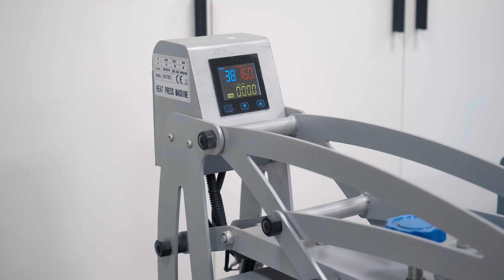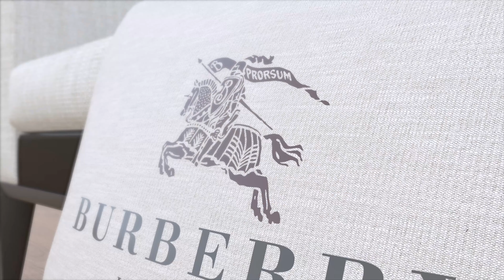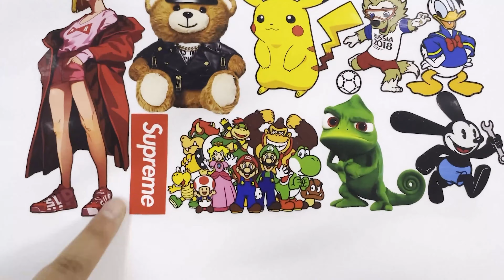😉Impresión DTF y DTG, ¿Cómo elegir?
Hoy presentaremos las similitudes y diferencias entre la impresión DTF y la impresión DTG.

Conozca más sobre nuestra última impresora DTF todo en uno A3 Ultra-A

✨SUBLISTAR which is subordinate to FeiYue Digital Inc. is a leading manufacturer & supplier of advanced digital textile and hard goods printing machines. We provide one-stop solutions (DTF printing, DTG printing, UV printing, sublimation printing) for a large number of applications in the printing industry, with a product range suitable for different production process stages.

❗️❗️❗️For the best price?